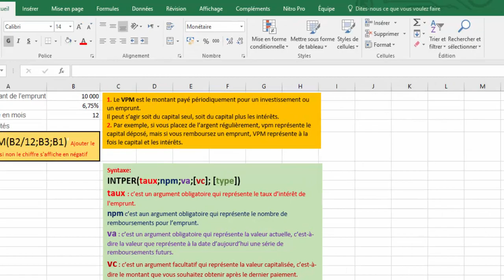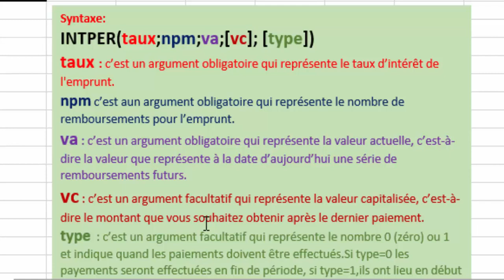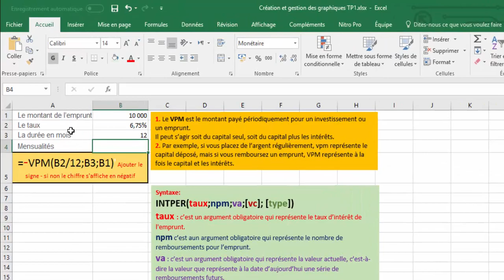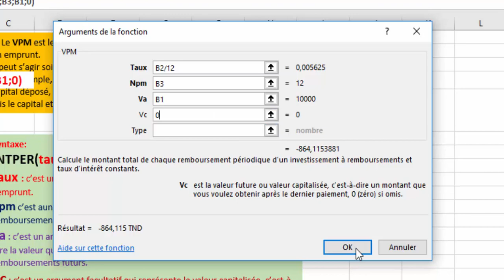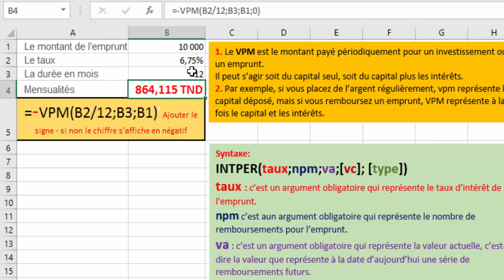La fonction financière VPM d’Excel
La fonction  VPM est le montant payé périodiquement pour un investissement ou un emprunt.
Il peut s’agir soit du capital seul, soit du capital plus les intérêts.